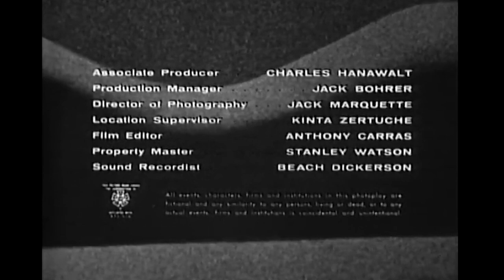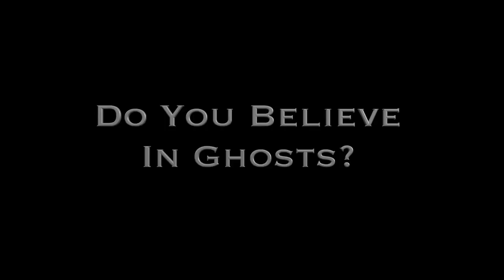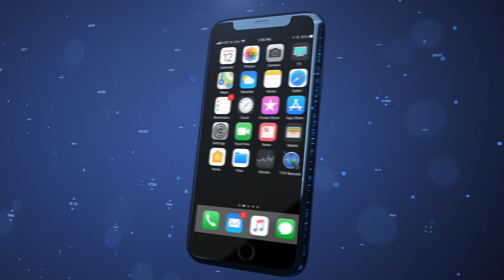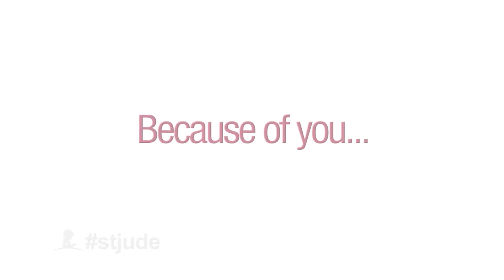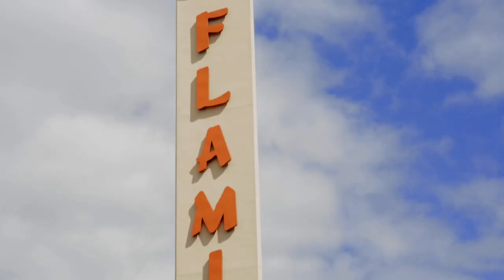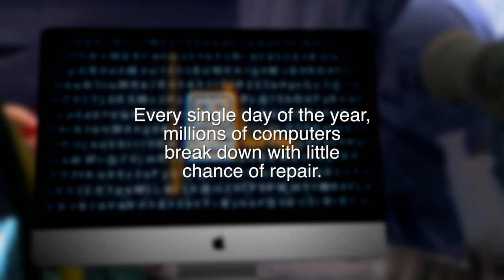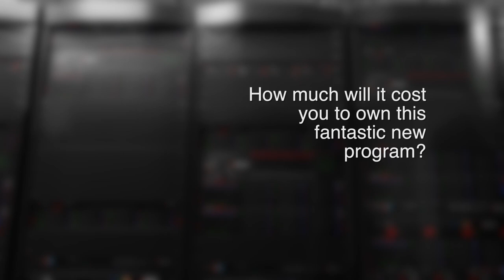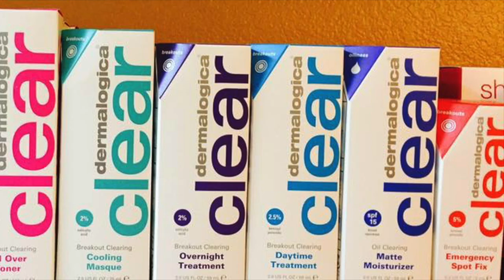Majinga & The Last Woman On Earth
A has-been rock star hosts horror films in his haunted mansion. Guest: Majinga the Magician. Movie: The Last Woman on Earth.

03-112